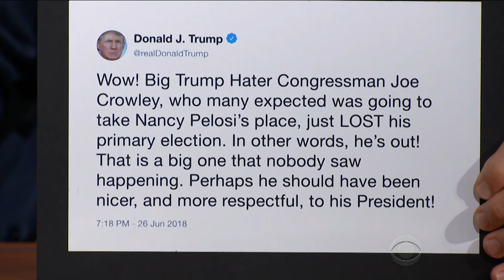Alexandria Ocasio Cortez: Trump Isn't Ready For A Girl From The Bronx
Alexandria Ocasio-Cortez and Donald Trump might both be from New York City, but she doesn't think he knows to deal with a girl from the Bronx.